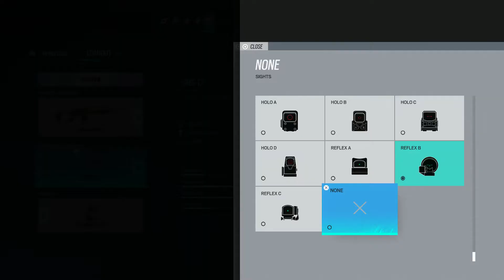TDM With Dokkaebi AKA WAIFU!!! Rainbow Six Siege ||CryoVision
TDM With WAIFUS ONLY!!!

Culture Code - You & I (feat. Alexis Donn) [NCS10 Release]